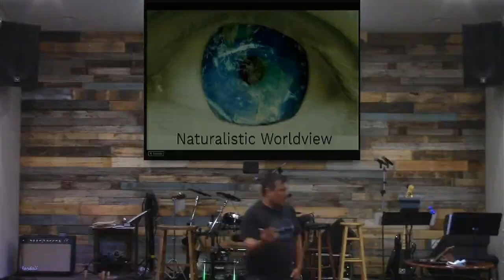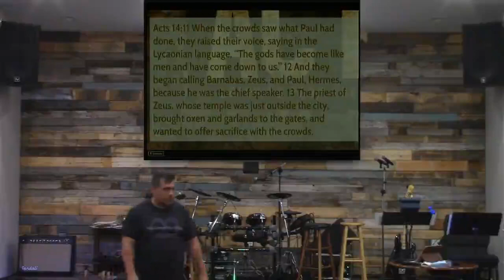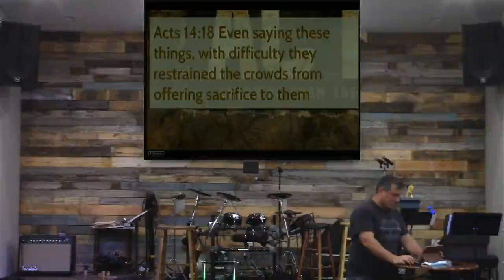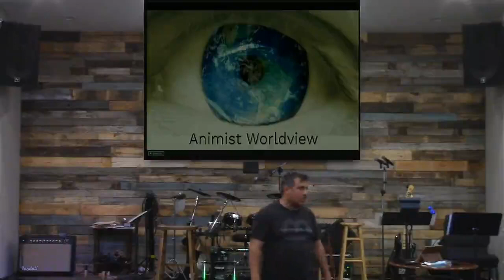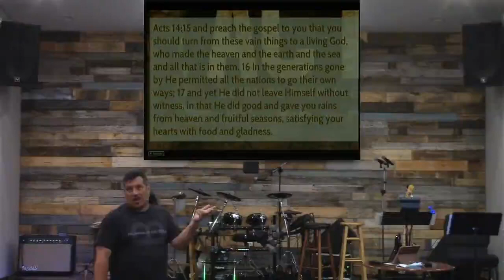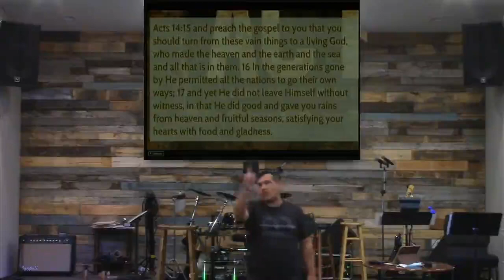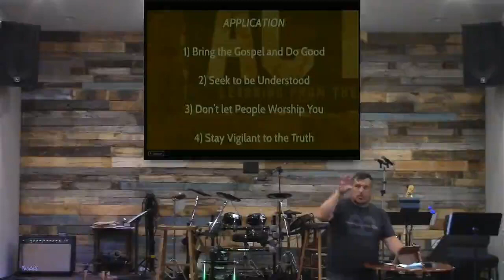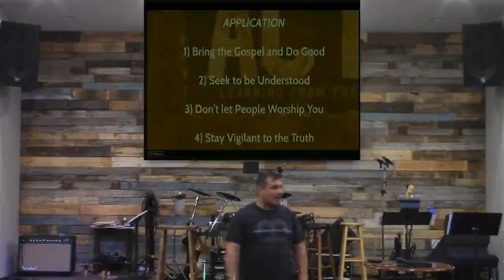Sunday Sermon 06/28./20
06/28/20
Joe Allotta